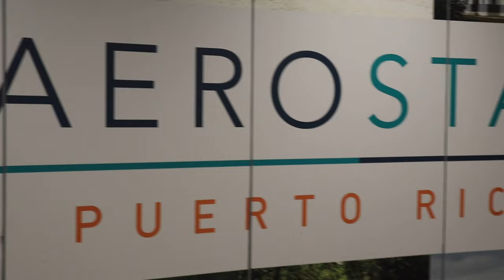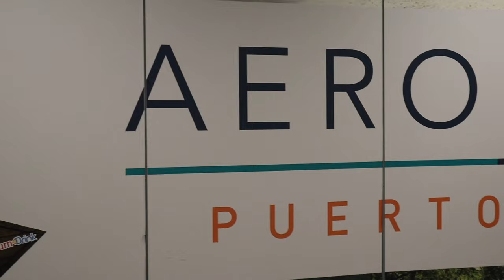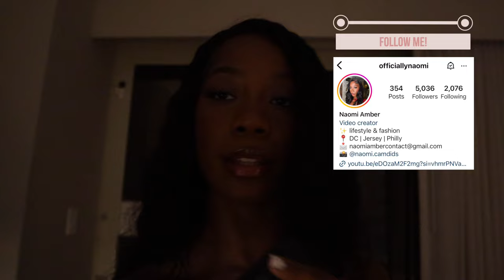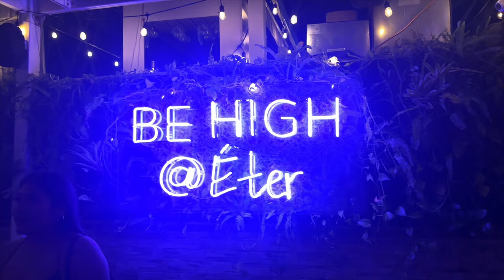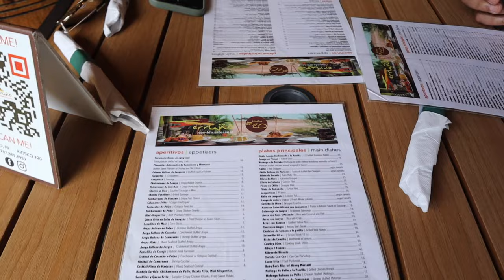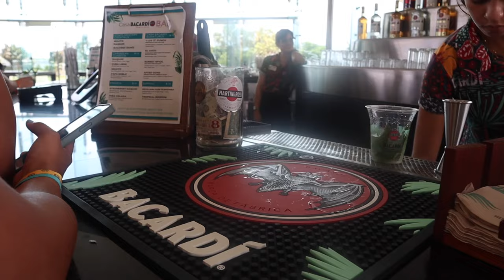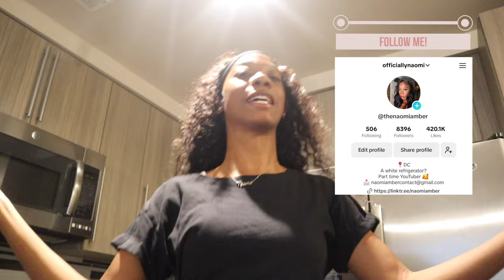PUERTO RICO TRAVEL VLOG | ATV, Jet Ski’s, Bacardi Tour, Night Life & MORE!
Second time in Puerto Rico did NOT disappoint. It was only my sibling and I on our first vacation without the 'rents and we had a blast.

Featured in Vlog:
San Juan Marriott Resort & Stellaris Casino
Gold Belt (Similar)
Gold Sandals
Restaurant #1 Cangrejo Arriba
La Placita - Nightlife Strip
Restaurant #2 La Casita Blanca
Gelato - Anita
Yellow Bikini Top
Yellow Bikini Bottoms

Age: 25
Camera: Canon M50, My iPhone
Edit: Final Cut Pro X

0:00-1:13 Intro
1:14-3:51 Flight Chaos
3:52-6:06 Hotel Room Tour
6:07-7:54 Night 1 in PR
7:55-8:38 GRWM
8:39-9:32 ATV’s
9:33-13:22 Old San Juan Exploring
13:23-13:55 Puerto Rican Day Parade
13:56-16:06 Night 2 in PR
16:07-17:19 Jet Ski’s
17:20-18:19 Vacationing
18:20-19:20 Last Night in PR
19:21-21:59 Bacardi Rum Factory Tour
22:00-23:54 Outro